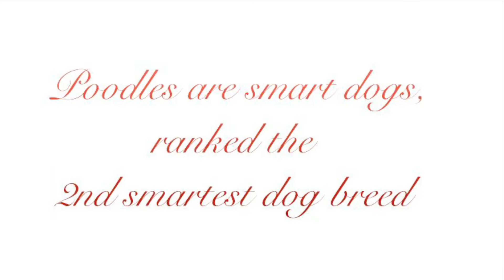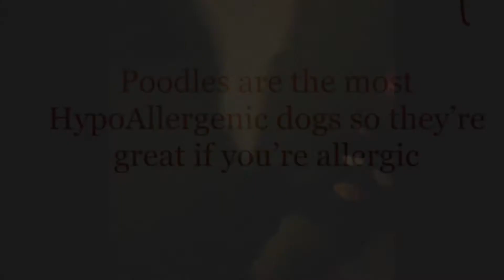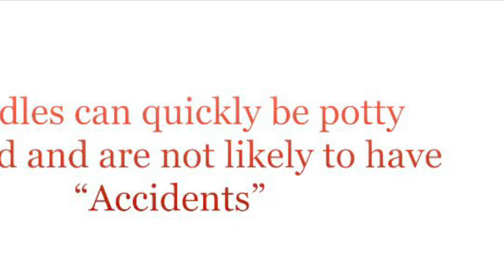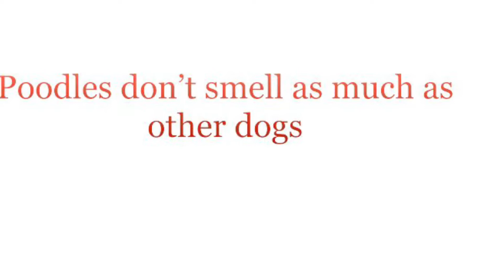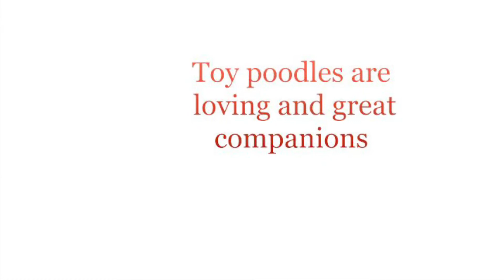10 reasons to get a Toy Poodle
Reasons to get toy poodles. Cute adorable puppies